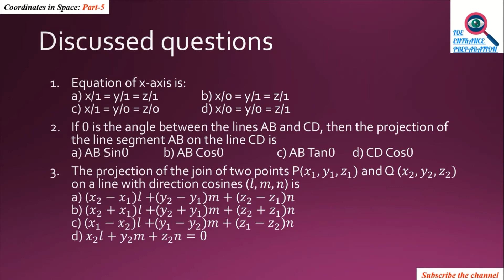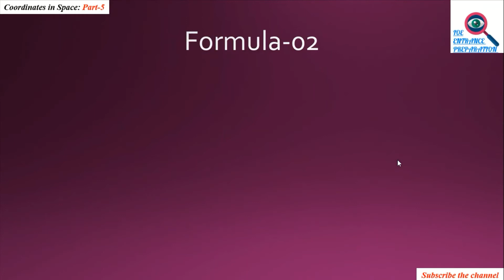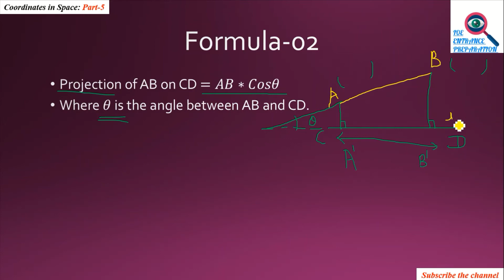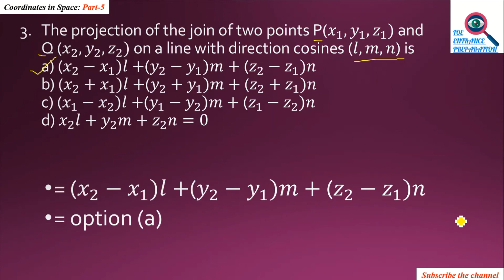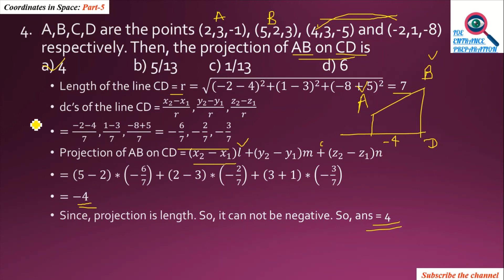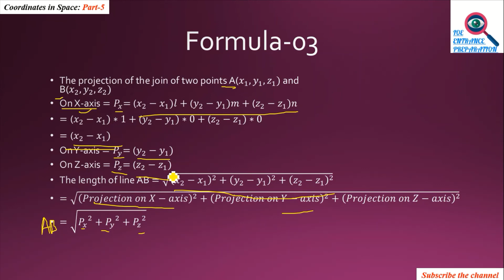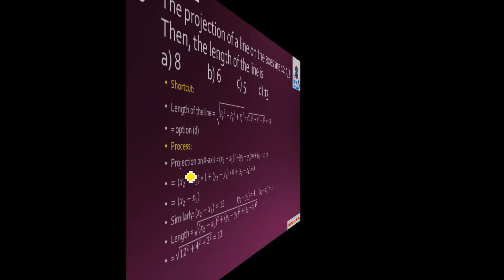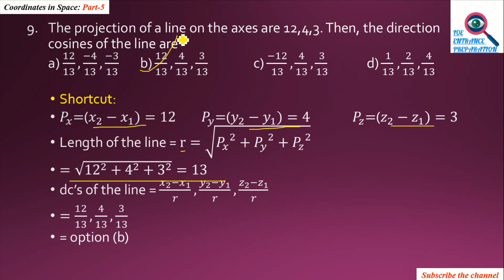[Nepali] Coordinates in Space | Part-5 | Super Shortcut | Engineering Entrance | Grade-12 | TU | NEB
This Video lecture is about super shortcut on Coordinates in Space ( Part-5, Last Part)  for  B.E./B.Arch. Entrance of TU/KU/PU/PoU and CSIT,Bridge Course,Grade-12 in Nepali.